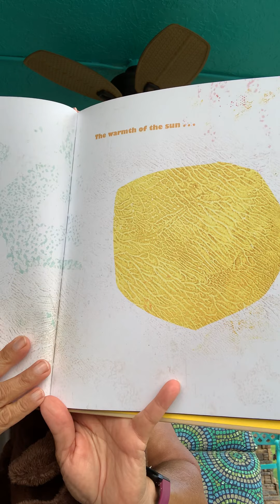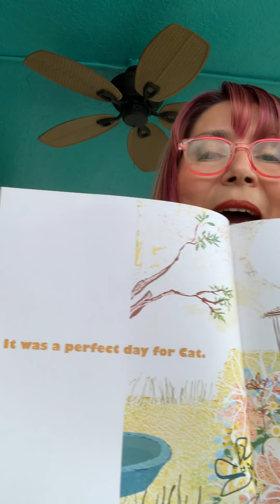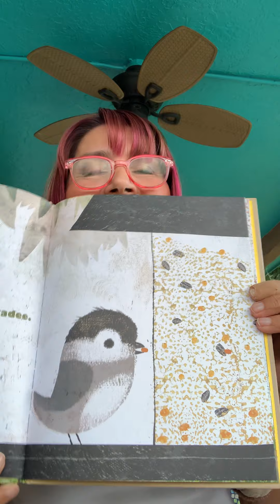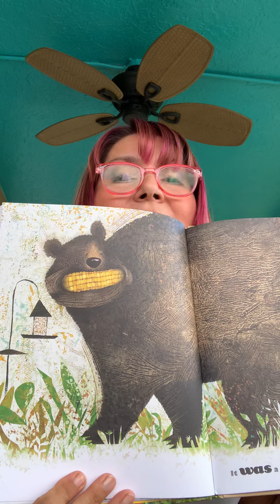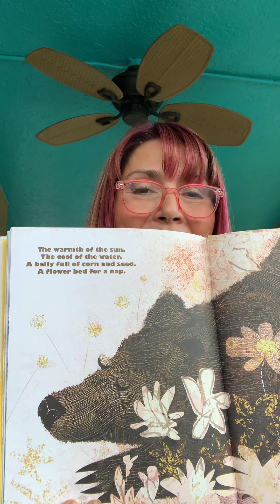A Perfect Day by Lane Smith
A good story to go over past tense utilizing the word was.